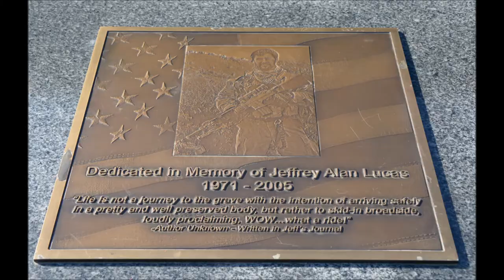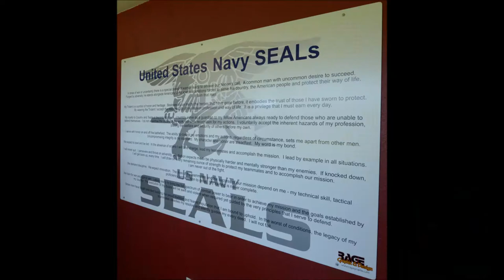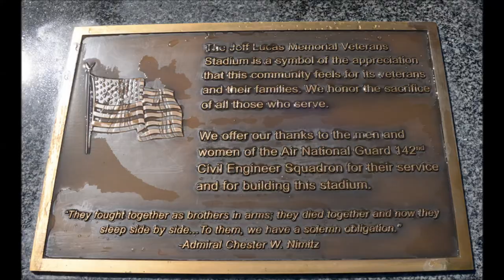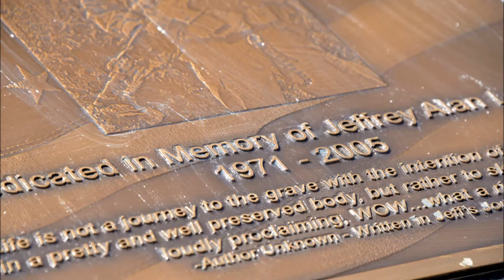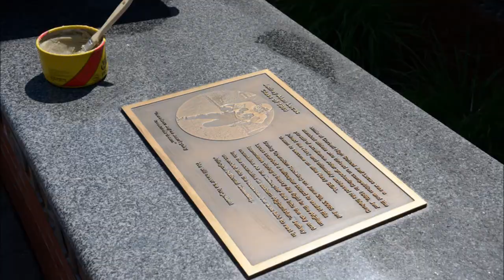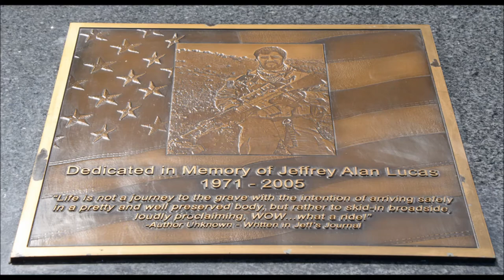Jeff Lucas Memorial Veterans Stadium Memorial Day Cleanup 2016 05/30/16 - Photos by Q Madp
Jeff Lucas Memorial Veterans Stadium Memorial Day Cleanup 2016
May 30, 2016 Corbett, Oregon